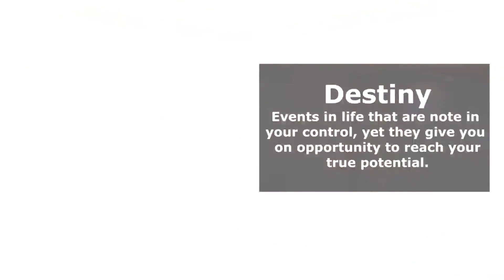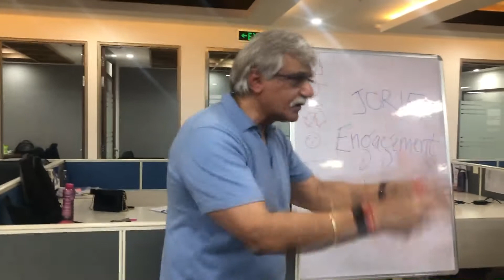Jorie Healthcare | CAPTURE | Destiny & Hard Work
How do you capture your employee’s love?

CAPTURE - a new employee- engagement initiative by Jorie Healthcare India to look beyond money and power at the third metric.

Our First Speaker: Lt Col (Retd) Warun Nayar, is the Vice President of Global Safety at Covance (a global leader in CRO)

He speaks to Jorie's young and talented workforce about making the most of what you get in life. It was a valuable life experience as they got to understand the role of discipline and hard work that contributes to their destiny.